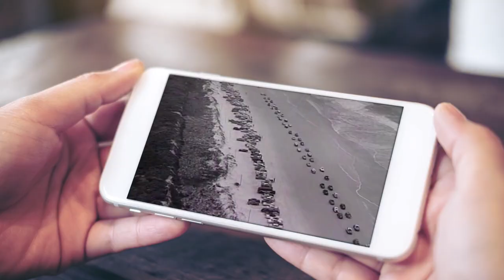Ed Bruce "Devil Ain't Got a Prayer"